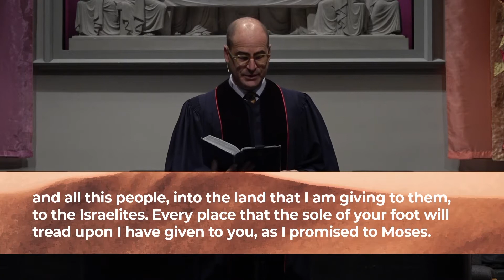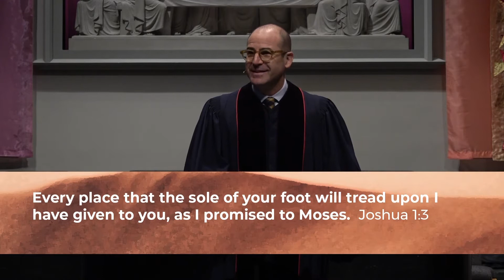George Hinman "Stepping Past The Past"